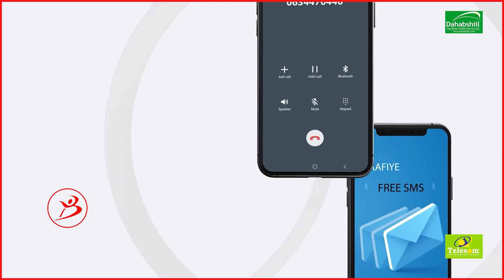Suuqan Waa Gabagabo Dhismihii Cusba Ayaa Lagalya,yaan La Carqaladay" Dawlada Hoose Hargaysa